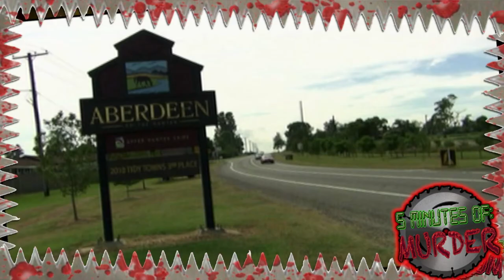5 Minutes of Murder Serial Killer Profile "Katherine Knight" Ep #10 - WOLFPAC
On this episode of 5 Minutes of Murder Daddy Long Legs shows that equal rights can mean equal kills when he sizes up Australis female cannibal killer Katherine Knight so throw another head on the barby and enjoy the horror down under! Girl power!

You are watching the serial killer profile show "5 Minutes of Murder" seen on the WOLFPAC Super Deluxe Fun Time Variety Show broadcasted live exclusively via Psychopathic TV and WOLFPAC.TV! On each episode Daddy Long Legs will feature and profile a different serial killer to see what makes each of them tick.

Make sure you follow and or like WOLFPAC and Daddy Long Legs on your favorite social media!